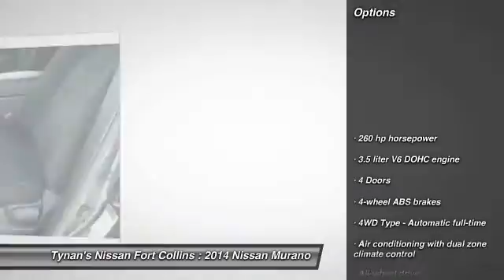2014 Nissan Murano Fort Collins CO 240457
All Prices include Tynan's Discount and/or All Applicable Rebates